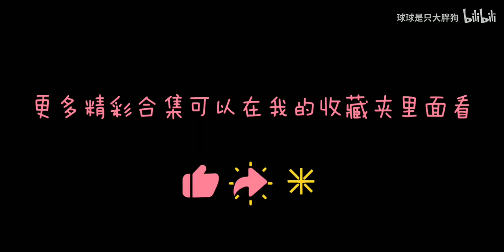上官秋月对小春花人工呼吸特别训练营#李宏毅#春花秋月